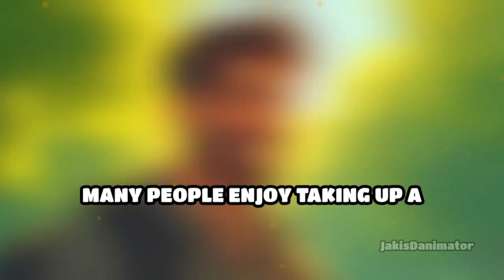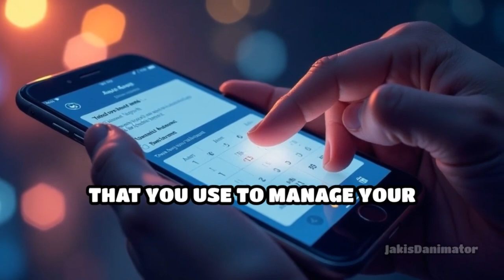Take Up A Hobby (Ep.12 Saving Your Marriage, Right Now!)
Discover the power of taking up a hobby to save your marriage! 🌟🎨 Join us on a transformative journey as we explore the benefits of pursuing shared interests.

Unleash your creativity and strengthen your bond as a couple. Follow our video series on YouTube for daily uploads.